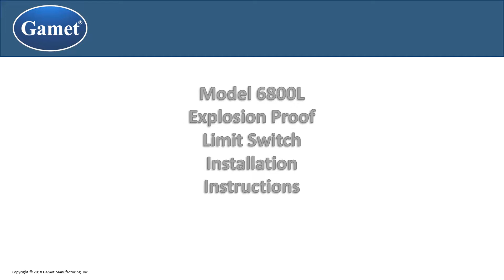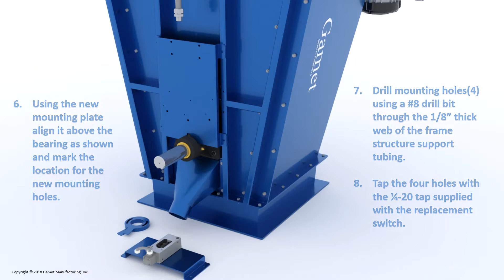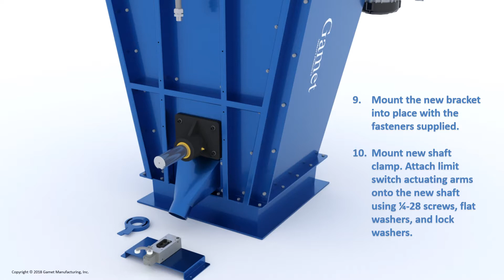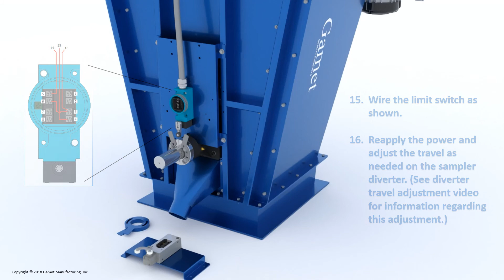6800L Explosion Proof Limit Switch Retrofit